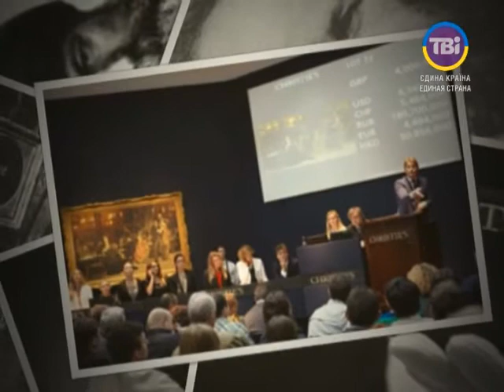Мистецька варта від 23.05.2014